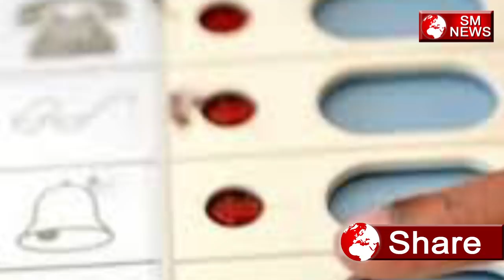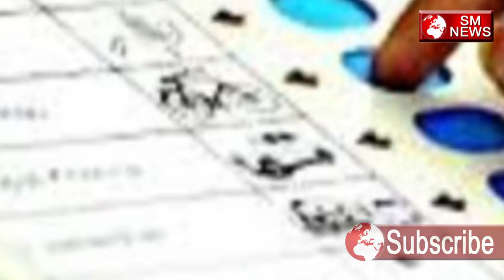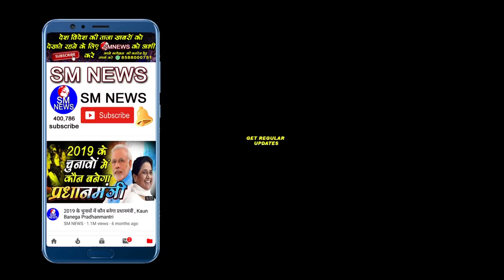गठबंधन प्रत्याशी नहीं है किसी के साथ,